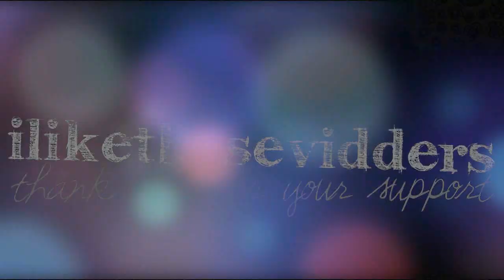Lets see how far we've come ☼ One Year Celebration!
Hi everyone, Sersh here!
Well you may have noticed that this collab is a little bit special. That's because this month ILTV is celebrating ONE YEAR ON YOUTUBE! Yup that's right, as of April we have been around for a whole year!

We started way back in 2010 and since then we have made a collab EVERY month for the past year. We've had members come and go and had our ups and downs but I think I speak for everyone when I say we are so PROUD to have been around this long and we THANK YOU all so much for supporting us these past 12 months!!

As for the video, I think we really captured the word 'multifandom' in this dont you? Everyone was told just to vid whatever the heck they wanted so you have movies, kids, actors, actresses, models, tv shows, singers, sort of EVERYTHING in there!

Part 1 - Jen
Part 2 - Julia
Part 3 - Comfort
Part 4 - Helga
Part 5 - Sersh
Part 6 - Sarah
Part 7 - Kate
Part 8 - Sersh
Part 9 - Helga
Part 10 - Julia
Part 11 - Kate
Part 12 - Comfort
Part 13 - Sarah
Part 14 - Jen

Im not even going to try to list all those fandoms we vidded =P haha.

► Intro by Helga (isn't it gorgeous?)
► Tags by Jen
► Ending by Sersh
► Everyone made their own coloring.

Lastly, from myself, Jen, Comfort, Helga, Kate, Sarah and Julia we want to THANK YOU so much for your continued support. We couldn't do it without our amazing subscribers and great friends ♥